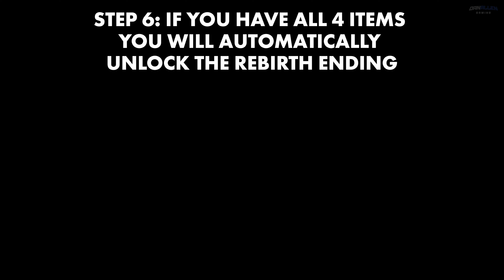Silent Hill 2 Remake - How to unlock Rebirth Ending (Easy Guide)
Showcasing the Rebirth Ending in Silent Hill 2 Remake, along with a full guide on how to unlock it.